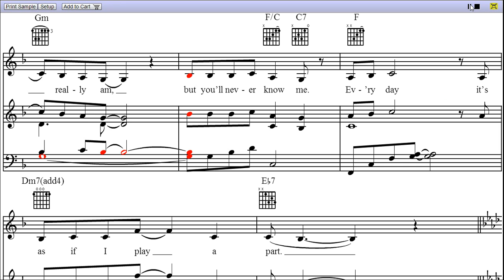Reflection (Pop Version) - Piano Sheet Music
Reflection (Pop Version) is a song by ..., and the video is first page rendition from Reflection (Pop Version) piano sheet music.